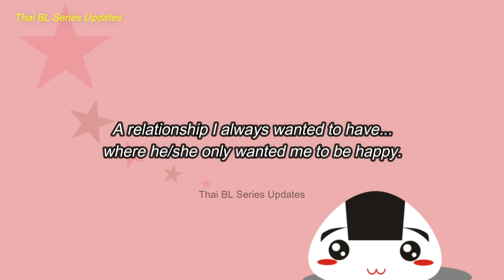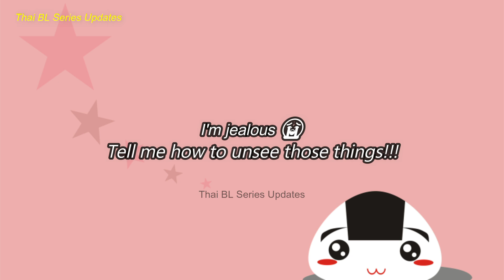[EarthMix] Flirting Moments During GMMTV Safe House "No more Lowkey"